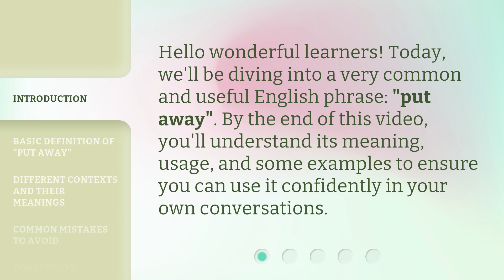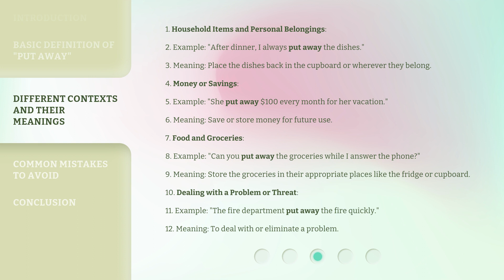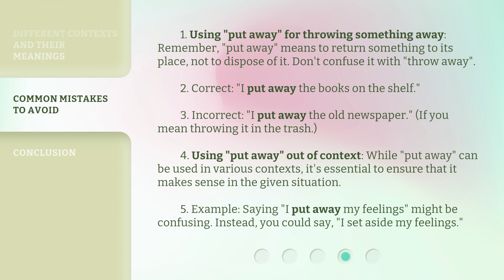Mastering "Put Away" in English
Mastering 'Put Away' in English • Learn the meaning, usage, and examples of the common English phrase 'put away' in this informative video. Discover how to use it correctly in different contexts and avoid common mistakes. Enhance your English conversation skills and become confident in incorporating 'put away' into your daily language.

00:00 • Introduction - Mastering "Put Away" in English
00:26 • Basic Definition of "Put Away"
00:50 • Different Contexts and Their Meanings
01:46 • Common Mistakes to Avoid